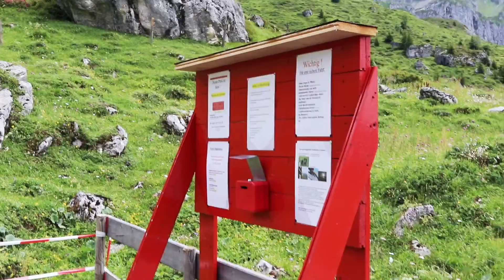VLOG #4 Wild Alps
Adventuring through the wilderness of the Alps.
Another beauty of pure nature and unique experience filmed in this episode.
Again, sharing with you, moments I will never forget.